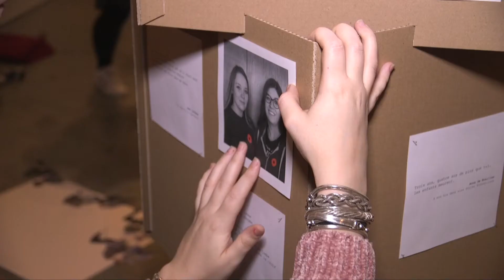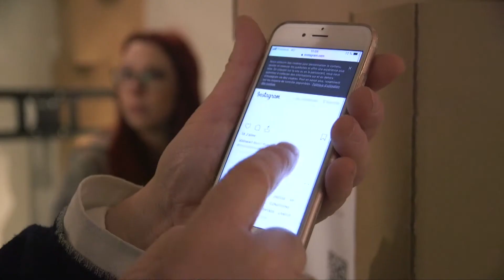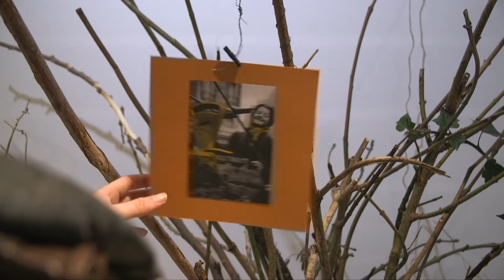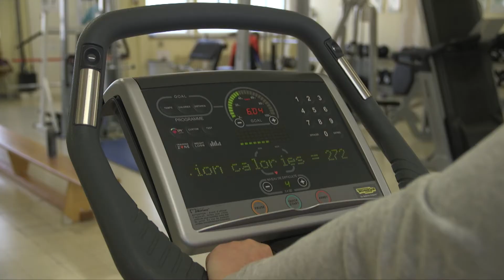Tir groupé au Mons Memorial Museum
La Maison Losseau, le Mons Memorial Museum, la Haute Ecole provinciale Hainaut Condorcet et Mons 2025 se sont associés pour proposer une expo "Lueurs de Tirs", consacrée à la première guerre mondiale. Mais CDLP passe également au Pic au Vent à Tournai et prépare la saison de ski dans la section Kiné de Condorcet.